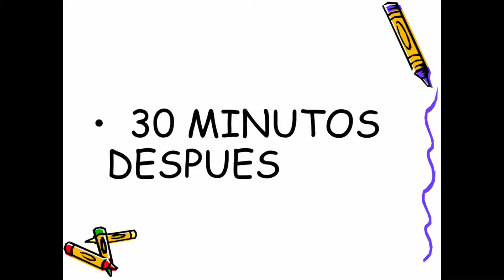FILETE DE PECHUGA RELLENO ESTILO CORDON BLEU/ MUNDOPLUS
NUESTRAS REDES

REDES DE MULTIBRAND